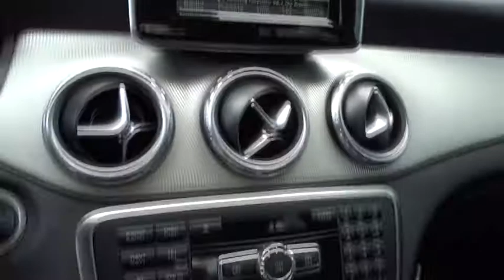2015 Mercedes-Benz GLA-Class Pleasanton, Walnut Creek, Fremont, San Jose, Livermore, CA 30997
2015 Mercedes-Benz GLA-Class
2015 Mercedes-Benz GLA-Class GLA 250 - Stock#: 30997 - VIN#: WDCTG4GB4FJ071500